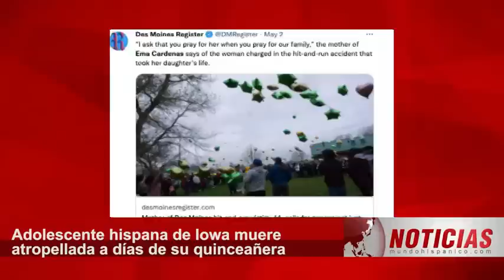¡SERÁ ENTERRADA CON SU VESTIDO DE QUINCEAÑERA! A días de su gran fiesta ocurre tragedia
¡SERÁ ENTERRADA CON SU VESTIDO DE QUINCEAÑERA! A días de su gran fiesta ocurre tragedia y la razón por la que murió la hispana indigna a todos